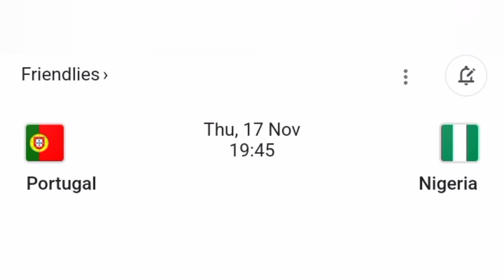Super Eagles set to face Portugal in highly anticipated friendly match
Super Eagles of Nigeria will face Portugal in a very anticipated pre World Cup friendly match. Nigeria Super Eagles will face A Seleção of Portugal tomorrow in Lisbon but the main topic will be one Cristiano Ronaldo who has grabbed headlines by calling out his club Manchester United in an interview with television reporter Piers Morgan.